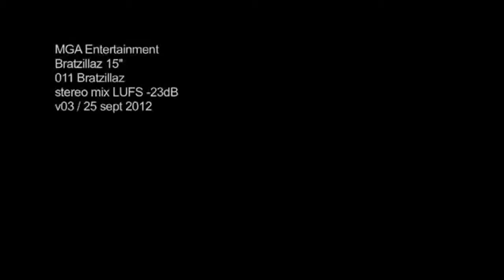Bratzillaz dolls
It is a Toy review channel. Centered on　ultraman's toy.
Sometimes introduces the kamen　rider 、super sentai、Godzilla　and another hero toy.
But　sorry, I don't comply to the exchange 、buying and selling 、request.